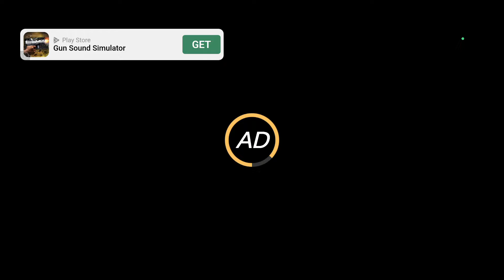(🆕CAR FOR SALE SIMULATOR IN🤩PLAY STORE) NEW CAR FOR SALE SIMULATOR 2023/CAR FOR SALE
(REAL🤩CAR FOR SALE SIMULATOR📲MOBILE GAMEPLAY #1)CAR FOR SALE SIMULATOR 2023/CAR FOR SALE

RELEASE🤩 OFFICE EDIT UPDATE IN CAR SALER SIMULATOR DEALERSHIP! CAR SALER SIMULATOR DEALERSHIP UPDATE

FINALLY NEW UPDATE 😃 IN CAR FOR TRADE/5 NEW CARS 🚗/TRAFFIC ADDED🚦/CAR FOR SALE SIMULATOR NEW UPDATE

HOW TO PLAY CAR FOR SALE SIMULATOR IN MOBILE | CAR FOR SALE SIMULATOR IN HINDI

How To Download Car For Sale Simulator In Android | Car For Sale Simulator Download

                     _________Thank You_________

How To Download Car For Sale In Android | Car For Sale Simulator Android Download 2023

car for trade new update
drag race update in car for trade
new update drag race in car for sale
new update drag race in car for trade
new update drag race
car saler simulator game
car saler simulator android
car saler simulator game download
download car saler simulator
car saler simulator free
car for sale simulator 2023 for android

( Anshu The Expect Gamer )

About:::Anshu The Expert Gamer is a YOUTUBE channel Where you will find gameing videos in hindi/I hope this video was Useful and you liked,If you did press the thumbs up button (*❛‿❛)→

                _________Thank You_________